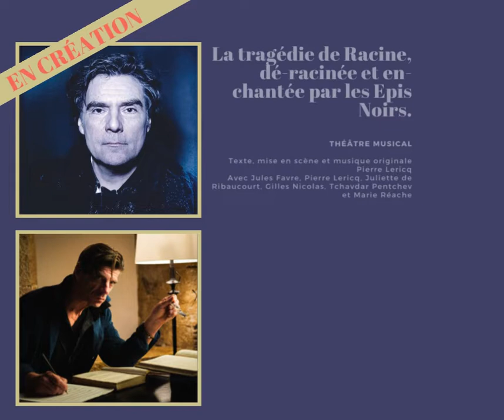Catalogue Arts & Spectacles Production 2022 - 2023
PHILIPPE LELIÈVRE : PLUS QUE GIVRÉ
CINQ DE CŒUR : OH LA BELLE VIE !
COLORATURE
LES BONS BECS : BIG BANG
COMMENT JE SUIS DEVENUE OLIVIA
CENDRILLON, AVEC MA SOEUR
DON QUIXOTE
NOEMI WAYSFELD : SOUL OF YIDDISH
LES ÉPIS NOIRS : BRITANNICUS
LES ROMANESQUES
LES SWINGING POULES
VIVALDI - PIAZZOLLA
PASSAGE EN REVUE
CINQ DE CŒUR : LE CONCERT SANS RETOUR